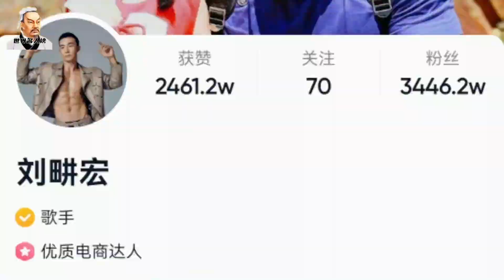刘畊宏：去年疫情期间靠直播教人跳健身操的他如今过得怎样了呢